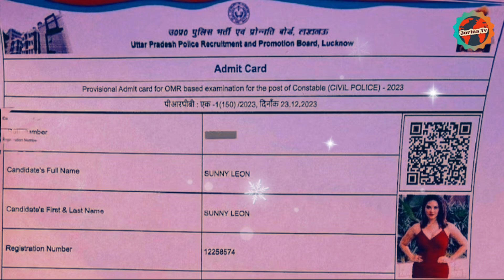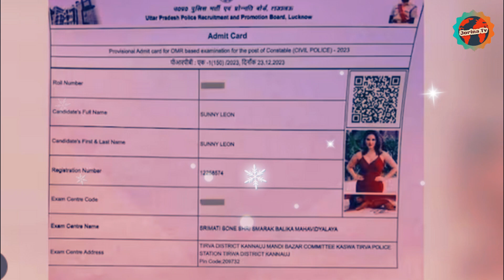পুলিশের চাকরি পেলেন সানি লিওন । গোটা বিশ্বে তোলপাড় । Sunny Leaon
Jorina Tv